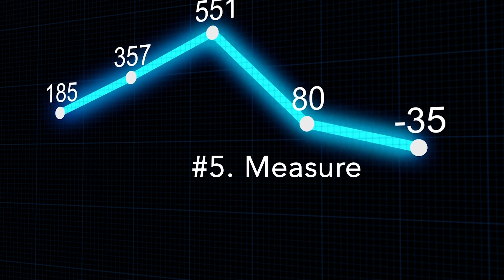How to Start a Science Blog - Beginner's Guide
Have you ever thought about starting a science blog? Whether you’re knee-deep in academic research or just a science enthusiast, sharing your passion through blogging can be fun and rewarding. This guide will explain how to start a science blog, even for a beginner!

Writing and Marketing for Scientists
People working in science, technology, engineering, and math (STEM) are not taught writing or communication. These “soft” skills are essential for sharing your research and advancing in your career. This channel provides resources for people in STEM to sharpen their writing and marketing skills to help communicate their science and be successful.

About Jesse
I live in Ontario, Canada with my son and wife. I have a Master’s degrees in Chemistry and in Chemical Engineering. I spend most of my time drinking coffee and creating content. I work at ACD/Labs as a Marketing Communications Specialist. My job involves creating content such as blogs, case studies, podcasts, and videos. My focus is promoting Luminata, a CMC decision support tool. I’ve been freelance writing and blogging for about 6 years.